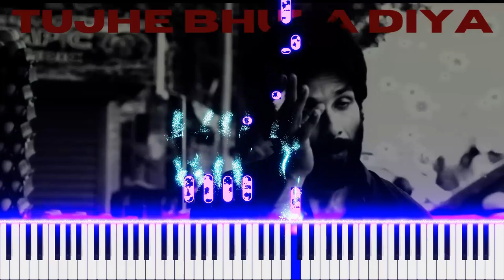Tujhe Bhula Diya Easy Piano Tutorial | MIDI | Ranbir Kapoor | Priyanka Chopra